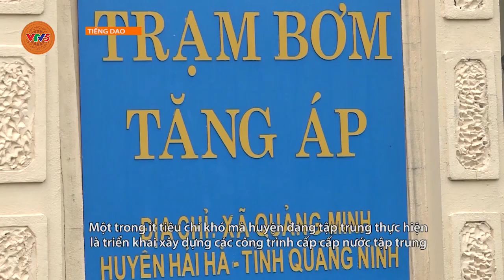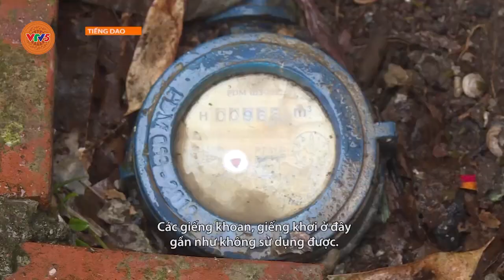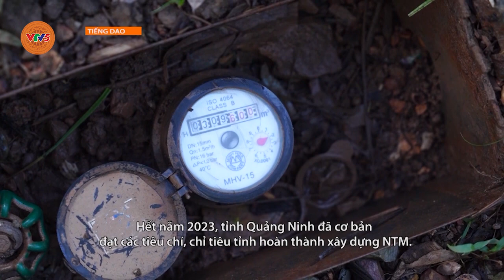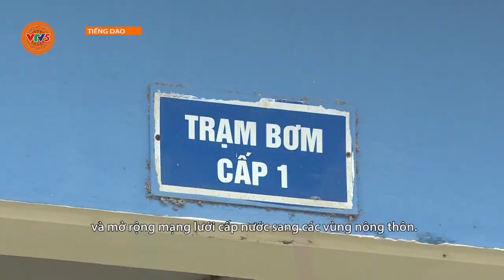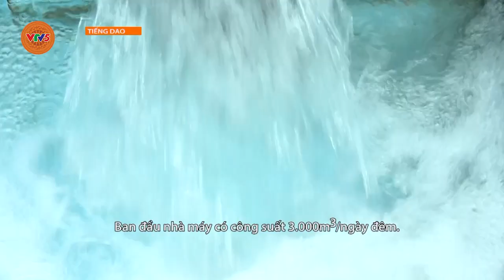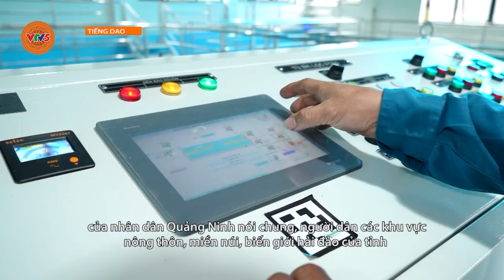[TIẾNG DAO] ĐƯA NƯỚC SẠCH VỀ NÔNG THÔN | VTV5